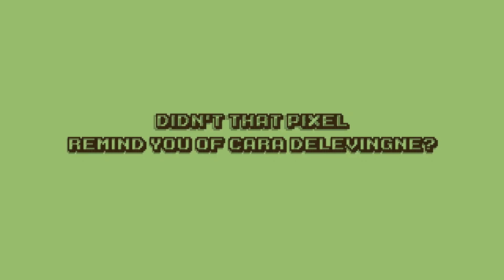TODAY'S PIXEL 2017-10-16